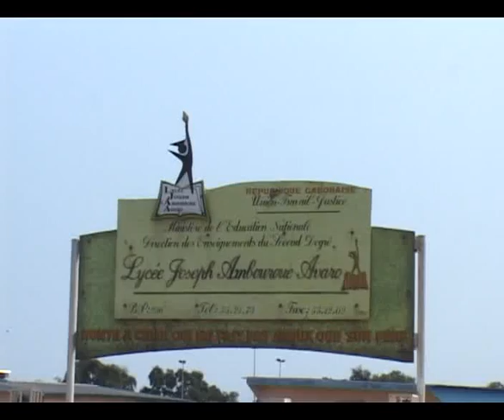BAC GENERAL SECOND TOUR.flv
Reportage Media Plus